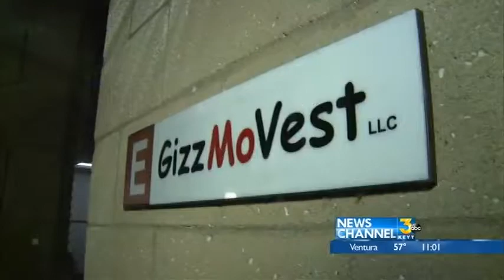CHP proposal upsets neighbors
they don't want to be neighbors with larger chp offices
and they didn't know about meeting in April